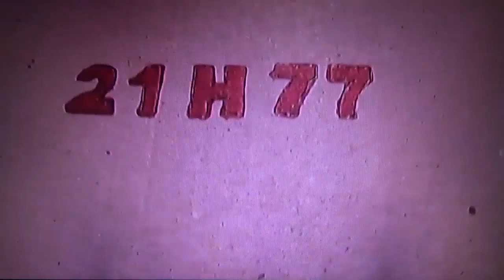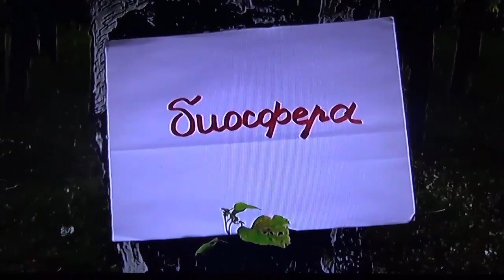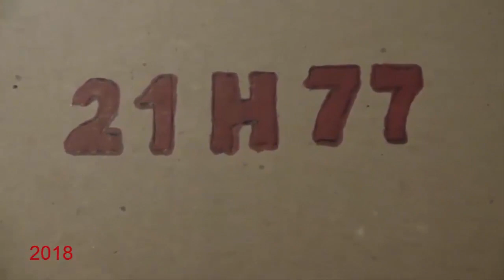БИОСФЕРА: 43. Бронзовка Вонючая (Oxythyrea funesta)